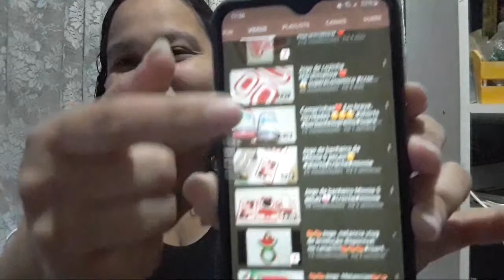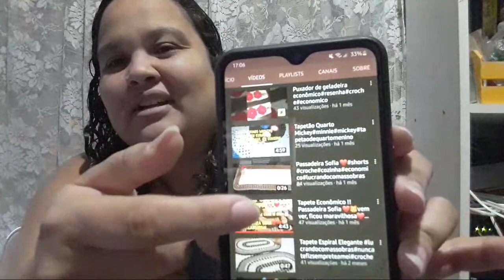Live da Carioca - Você Vende Seu Artesanato Pela Internet?